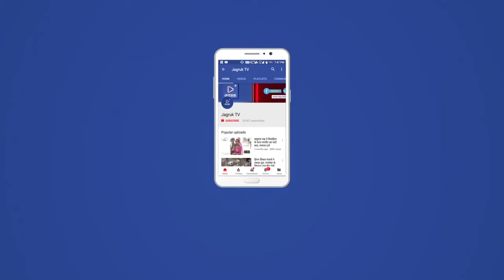Jagruk TV पाली : मरुधरा ग्रामीण बैंक की एटीएम वैन शुरू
Jagruk TV

पाली : मरुधरा ग्रामीण बैंक की एटीएम वैन शुरू

पाली । कोरोना सक्रमण की महामारी को देखते हुए जिला प्रशासन ने अब लोगों की सुविधा के लिए मोबाइल एटीएम वैन का संचालन प्रारंभ किया है।

राजस्थान मरुधरा ग्रामीण बैंक की ओर से संचालित मोबाइल वेन को जिला कलेक्टर दिनेश चंद्र जैन ने हरी झंडी दिखाकर रवाना किया। मरुधरा बैंक की ओर से संचालित मोबाइल वैन लोगों द्वारा फोन करने पर पाली शहर के 65 वार्डों में भ्रमण करेगी और रोजाना 5 से 7 वार्डों में संचालन किया जाएगा ।

इस मोबाइल में एटीएम में पर्याप्त मात्रा में 500 एवं ₹100 के नोट डाले गए हैं।साथ ही सैनिटाइजर के बंदोबस्त के साथ-साथ इसमें माइक के जरिए लोगों को कोरोना संक्रमण को लेकर जागरूक भी किया जाएगा ।

पाली से जागरूक टीवी की रिपोर्ट